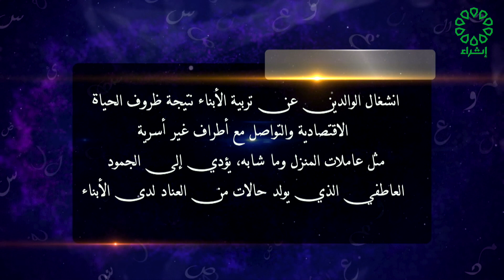برنامج ذخر تاريخ الحلقة : 1-2-2023